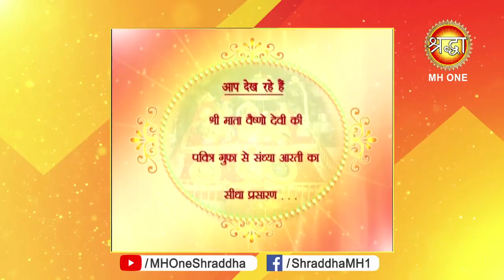माँ वैष्णो देवी सांय आरती || Vaishno Devi Evening Aarti || 18th July, 2019